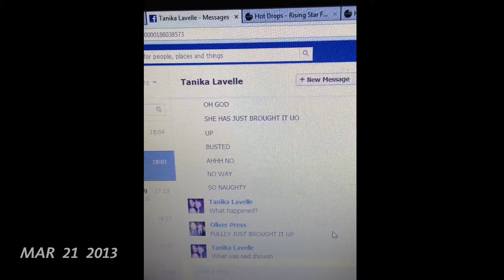Mar 21 2013 - Apr 02 2013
One second every day